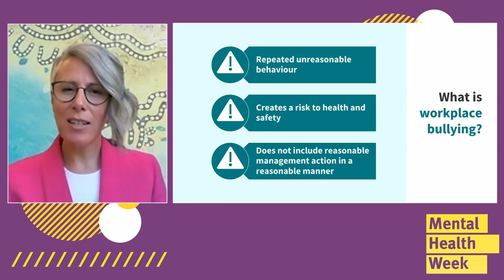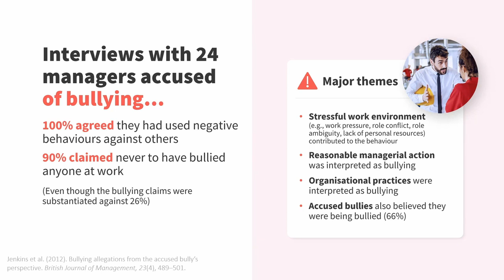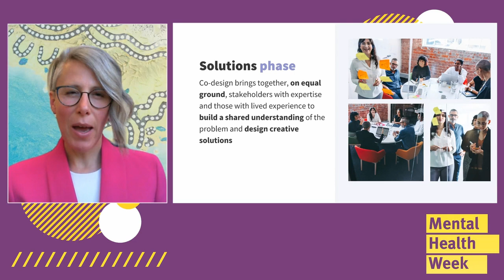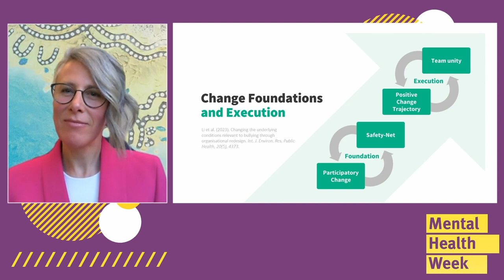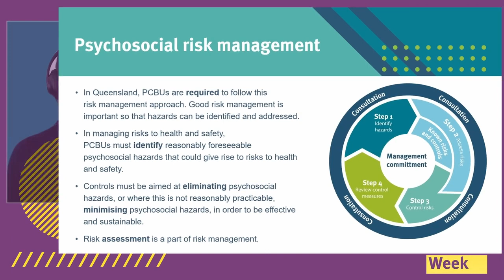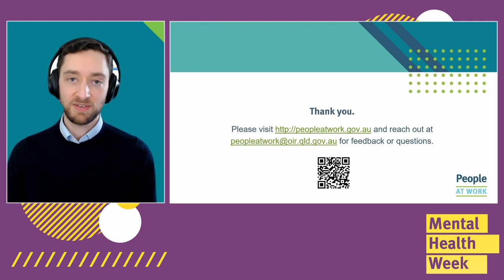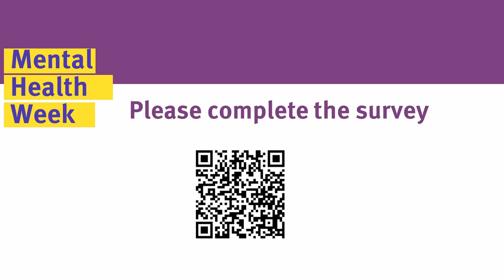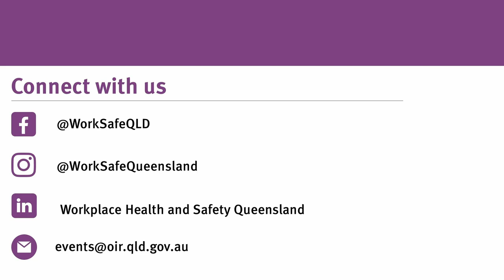Addressing workplace bullying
Workplace bullying is a significant health and safety risk in Australian workplaces, affecting one in 10 workers. In this webinar Michelle Tuckey, Professor of Work & Organisational Psychology, demonstrates why bullying is an organisational issue and shifts the focus to identifying and mitigating the root causes of bullying embedded within work environments, systems, and processes.

Nick Ford (psychologist and data scientist from Workplace Health and Safety Queensland) will also share insights into the practical resources available to assist organisations to systematically manage psychosocial hazards.